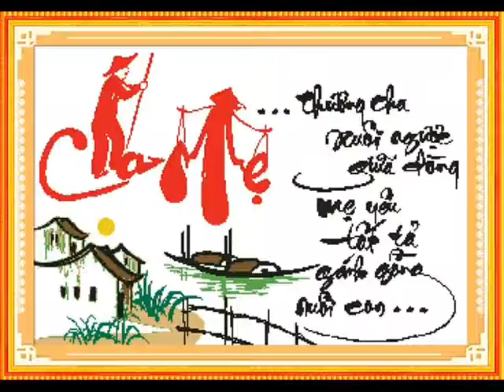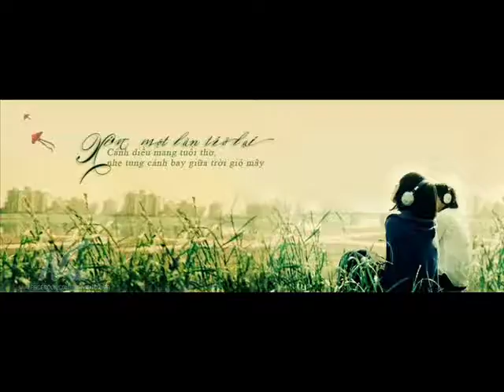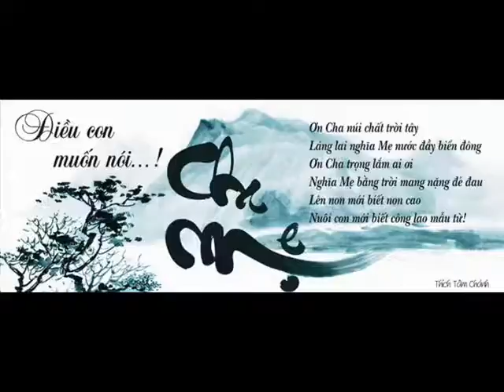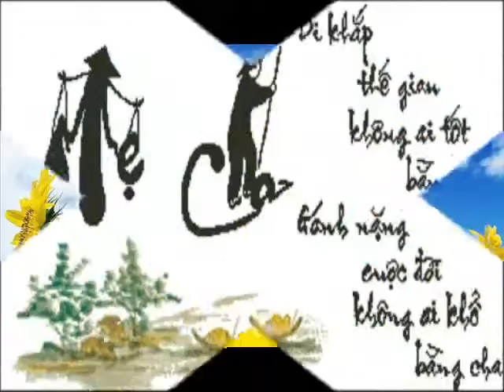LE HOANG KHAI 8